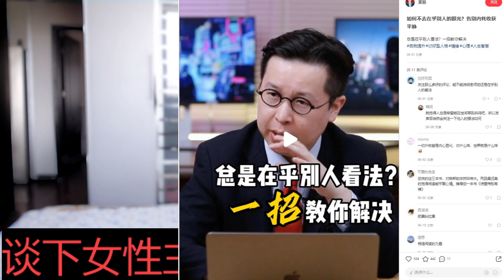如何不去在乎别人的眼光？告别内耗收获平静